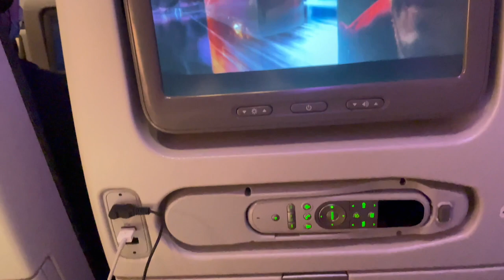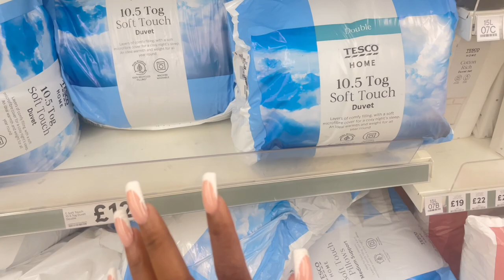Moving from Botswana 🇧🇼 to UK 🇬🇧 as an international student| Botswana youtuber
Hey guys, my visa is finally here after 3 weeks of waiting and yes i am moving to UK.I am so excited for my new journey, come with me and lets explore together..Stay tuned for part 2 !!